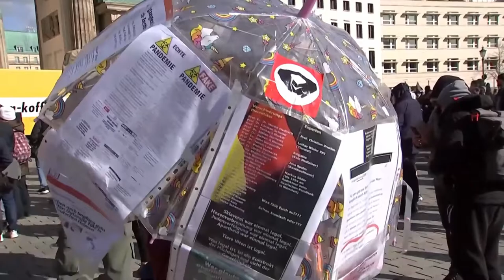04./05.04.2021 - Das Schlimmste von "Dario", einem Ersatz für Matschobst (Björn Banane)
Sorry, ich habe den "Dario" mit Matschobst, auch unter dem Namen "Björn Banane" bekannt, verwechselt!

Nichtsdestotrotz ist "Dario" ein Novize der hohen Schule der religiös verbrämten Hassprediger, Demagogen und Hetzer. Wenn er nicht vorher inhaftiert wird, steht ihm eine große Karriere als Mit-AnFührer der antidemokratischen Bewegung Deutschlands bevor.